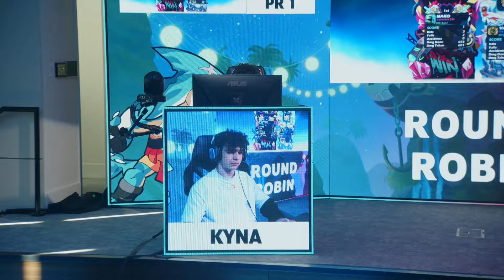Kyna VS. acno, Round Robin | Brawlhalla AUTUMN ROYALE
So Kyna went up against acno in the Brawlhalla Autumn Royale Round Robin! Watch and find out who won!